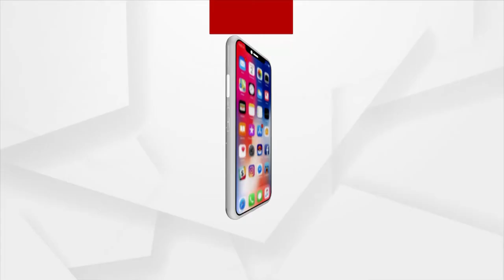ଯୋଗଶକ୍ତି : ବଜ୍ରାସନ ଭେରିଏସନ୍